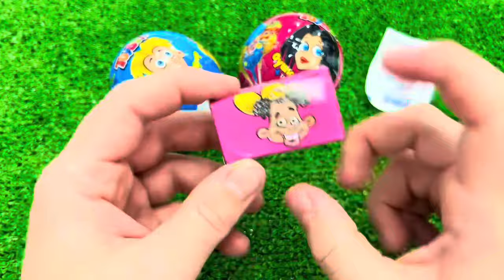Red VS Blue Food Dessert Mukbang 빨간색 파란색 디저트 먹방 DUBYBUBA 도나 CANDY